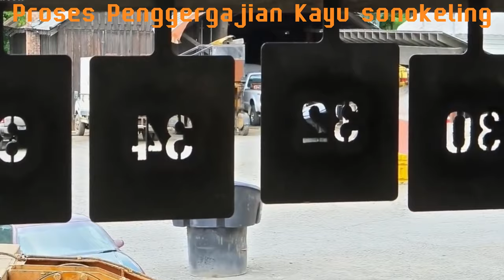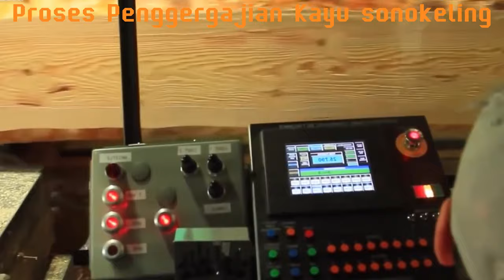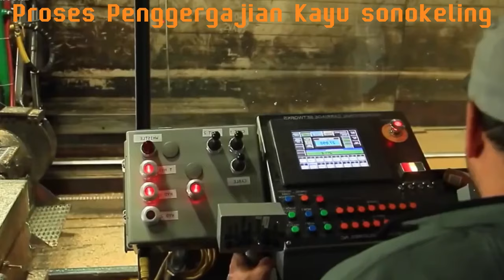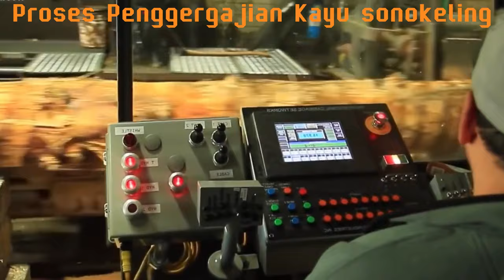Great woodworking factory | Excellent wood cutting saw wood processing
Proses Penggergajian Kayu sonokeling/Rosewood || sawmill
most expensive wood. just one stick, this wood can buy a hectare of land.
lumber mills
woodworking projects
pallet cabin
cnc router epoxy
buckin billy ray
wood factory
woodturning
pallet cabin
sawmill
wild wonderful off grid
boldrew sawmill
wood turning vase
wooden cabin minecraft
wooden house making
wooden wall decor
woodturning tools
woodworking craftsman
woodworking for mere mortals
wood mill
wood mills sawmill
table saw multifungsi
tallado de madera
torno de madera
tree house master
sawmll
iron and oak sawmill
band saw mini
sonokeling wood
chainsaw fails
china wood carving art
teak oil
mark galicic
end grain cutting board
milling lumber
milling machine operator job
how to build a rocking chair
wood cabin build
wood mizer
woodworking craftsman
xenia wood
a music with chainsaw
essential craftsman
angle grinder wood cutting
bamboo architecture
boat building projects
building a pergola
hardest wood in the world
hirotada radifan
kobeomsuk furniture
mark galicic
most expensive wood in the world
motosierra stihl
metal working
nik rijavec
river tables
rosewood furniture
router sled
segmented bowl
woodcutting guild osrs
woodmizer
saw mill portable
oficina caipira
diy table saw for small mill
sawmill
epoxy table
wooden wall decor
norwood portable sawmills
out of the woods
out of the woods sawmill
teak wood
wood mizer
sawmill
diy bandsaw
cutting boards
japanese woodworking
logosol f2
sawing logs
sawmilling
wood mizer sawmill
pallet cabin
saw mill portable
portable sawmills
smw chanel
wood mizer
wood nest
bandsaw mill
saw mill portable
sawing wood
essential craftsman
lumber mills
wood splitter
woodturning
saw mill
sawmill
band saw
cutting tree machine
band saw blades
chainsaw man trailer
norwood portable sawmills
ishitani furniture
rosewood tree
saw mill operation
sawing wood
wood cut
jacaranda tree
trustin timber
turner logging
mini table saw
norwood sawmill
wood work
ishitani furniture
wooden boat building projects
resin knife
restoration tools
pakistan craftsman
kobeomsuk furniture
pallet cabin
sawmill
saw mill
sawmills
rosewood tree
wood sawmill
sawmills in action
homemade sawmill
log mill
saw mill portable
norwood portable sawmills
mark galicic sawmill
setia farm
wood mizer
wood mizer sawmill
bandsaw mill
log arch trailer
logosol
logosol chainsaw mill
chainsaw fails
epoxy cutting board
building a cabin in the woods
lucas sawmill
baker sawmill
old sawmill
out of the woods sawmill videos
out of woods
outdoors with the morgans
milling wood
pallet bench
portable bandsaw mill
portable sawmill
sawmilling
blackforestwoodco
router cnc para madera
saw mill operation
sawmills in action
ebony wood
log cabin build
cnc build
grosse fail
woodworking craftsman
pallet cabin
wood mizer
sawmills in action
tree cutting fails
chainsaw man
review circular saw
tracksaw
machine cnc
bandsaw
cabin build
mahogany tree
bandsaw mill
rosewood cutting
rosewood tree
woodworking house
cnc router
cutting boards designs
wood sawmill
pallet cabin
woodcutting guild osrs
craftsman
tornos de metal
rosewood furniture
log cabin build
logosol
ze doradin
tile design
burl wood